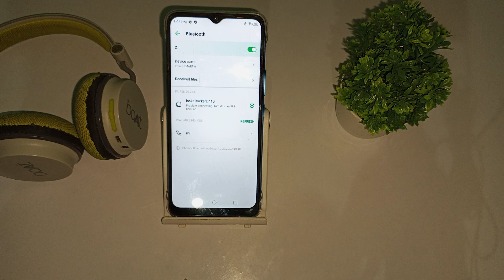how to connect Bluetooth headphones in infinix smart 6